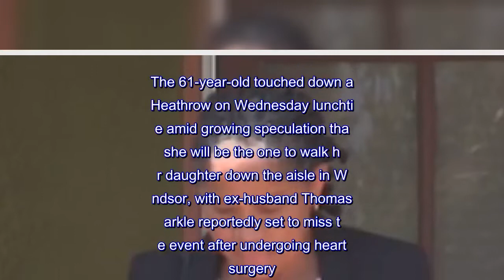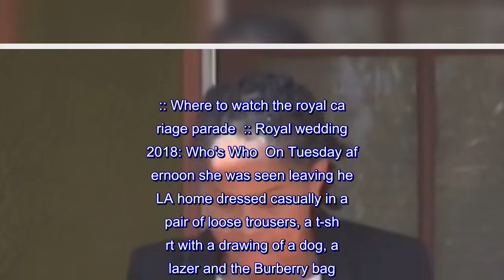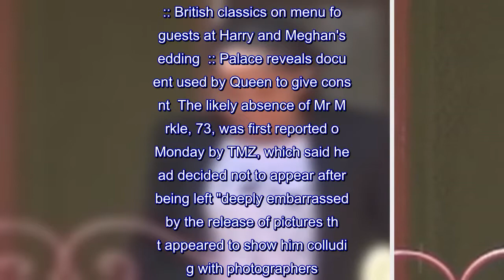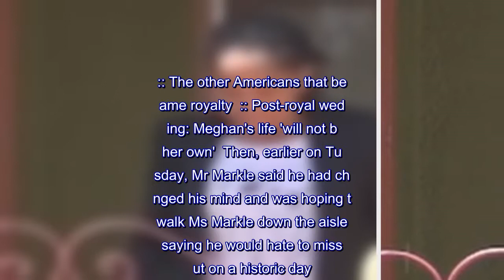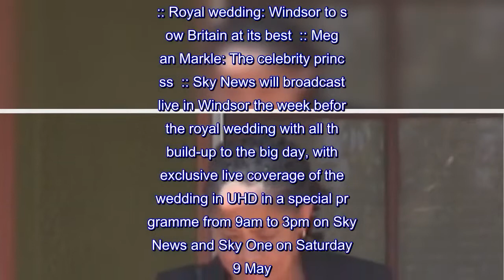Meghan Markle's mum Doria Ragland arrives in UK for royal wedding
Meghan Markle's mother Doria Ragland has arrived in London ahead of her daughter's wedding to Prince Harry.The 61-year-old touched down at Heathrow on Wednesday lunchtime amid growing speculation that she will be the one to walk her daughter down the aisle in Windsor, with ex-husband Thomas Markle reportedly set to miss the event after undergoing heart surgery.Both had been due to arrive in the UK this week to spend time with the royals ahead of Saturday, including the Queen, the Duke of Edinburgh, the Prince of Wales, the Duchess of Cornwall, and the Duke and Duchess of Cambridge.Ms Ragland, a yoga instructor and social worker who met Prince Harry at the Invictus Games in Toronto last year, was whisked through security at Heathrow's VIP Windsor suite after her 10-and-a-half-hour flight from Los Angeles, where she lives.She was met by Ms Markle's personal assistant, Amy Pickerill, while Prince Harry's aides were seen helping with her luggage, including the Burberry garment bag she was spotted carrying out of her LA home on Tuesday.The future royal mother-in-law is believed to have left Heathrow in a Jaguar estate, which is part of the royal fleet, accompanied by police cars.She is expected to have been taken to see her daughter and future son-in-law before meeting other members of the royal for the first time before the wedding.:: Where to watch the royal carriage parade  :: Royal wedding 2018: Who's Who  On Tuesday afternoon she was seen leaving her LA home dressed casually in a pair of loose trousers, a t-shirt with a drawing of a dog, a blazer and the Burberry bag.Photographers later spotted her checking in at the exclusive Private Suite at LAX airport, used by celebrities and wealthy travellers.Earlier this week it was revealed that she will stay with her daughter at the Cliveden House Hotel, roughly nine miles from Windsor, on the night before the wedding.:: Actress, blogger, future royal: Who is Meghan Markle?  :: What can Meghan Markle do for black Britons?  Prince Harry will stay at the Dorchester Collection's Coworth Park in Ascot, Berkshire, with his brother and best man Prince William.Forecasters predict that it will be warm and sunny on the big day, which is expected to see 100,000 people from around the world descend on the town.:: British classics on menu for guests at Harry and Meghan's wedding  :: Palace reveals document used by Queen to give consent  The likely absence of Mr Markle, 73, was first reported on Monday by TMZ, which said he had decided not to appear after being left "deeply embarrassed" by the release of pictures that appeared to show him colluding with photographers.It forced Kensington Palace to make the unusual move of addressing the story via a formal statement, which acknowledged Meghan was going through a "deeply personal moment" and pleaded for "understanding".:: The other Americans that became royalty  :: Post-royal wedding: Meghan's life 'will not be her own'  Then, earlier on Tuesday, Mr Markle said he had